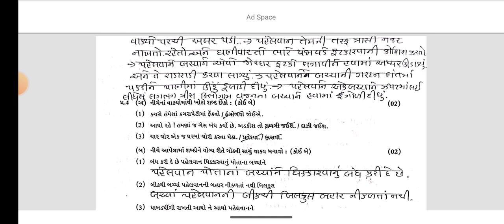Std 5 Gujarati Test Paper Solution 21 09 24